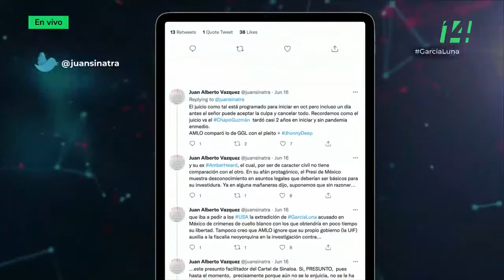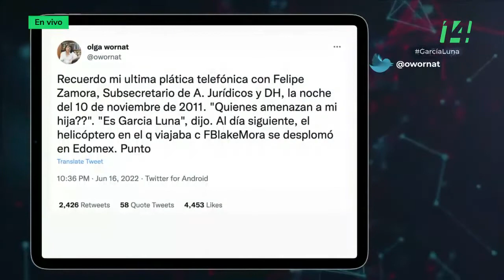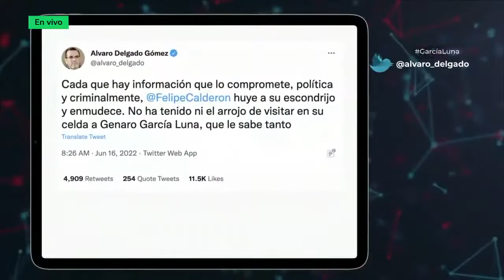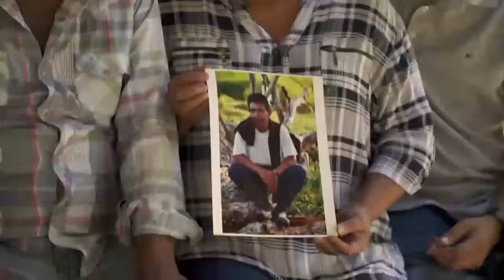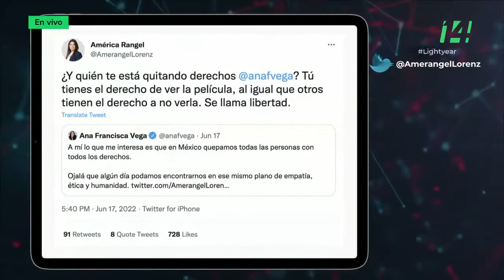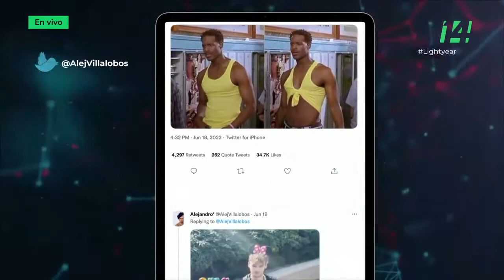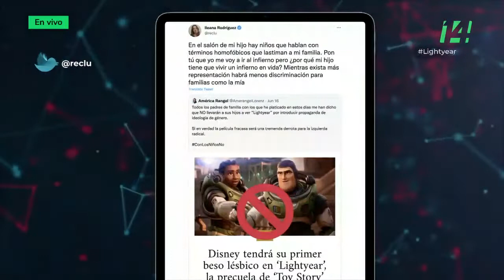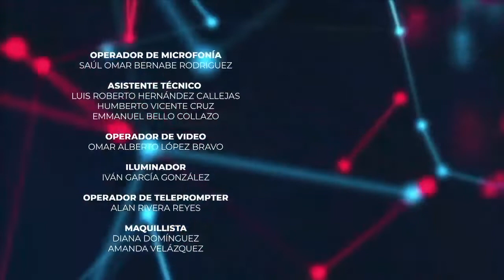🔴Retransmisión SPR - PolémicaEnRedes | García Luna Lightyear (20/06/22)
📍📱| Acompáñanos hoy 7 pm en la Retransmisión de PolémicaEnRedes: GarcíaLuna y Lightyear. Con Ezra Alcazar, María José Alonso y Carlos Augusto